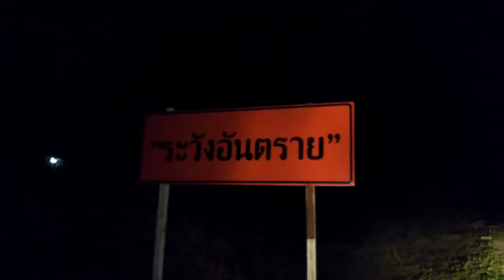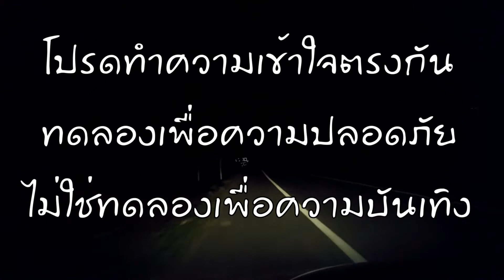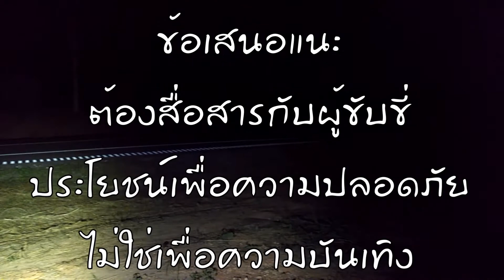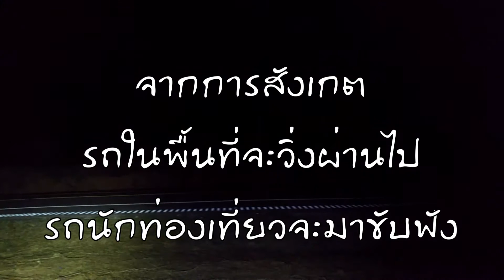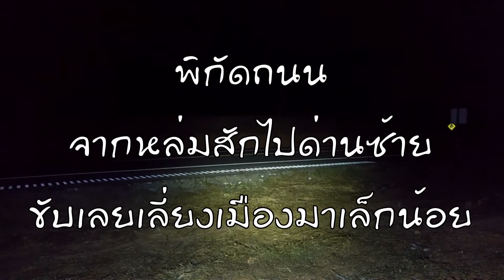สุนทรีย์ SAFETY ROAD ถนนสายดนตรีเพื่อการขับขี่ปลอดภัย โครงการแถบเสียงไหล่ทางเพื่อลดการสูญเสีย